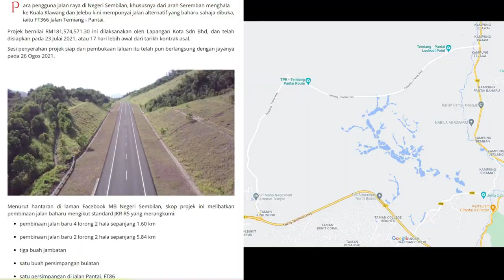Enjoying a Short Drive at Malaysia's Viral New Scenic Route - FT366 Temiang-Pantai Highway ★BMW F32★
Temiang–Pantai Highway or Federal Route 366 is a federal route in Seremban, Negeri Sembilan, Malaysia. It is built to shorten amount of time for users 🚗💨 from Kajang–Seremban Highway to Malaysia Federal Route 86 which connects Seremban to Kuala Klawang and Simpang Pertang. The kilometre zero of this road is located at Temiang, at its interchange with E21 Kajang-Seremban Expressway at the Ulu Temiang Interchange. The road is has four lanes, dual carriageway from Ulu Temiang Interchange until Temiang roundabout and two lanes, single carriageway (super two) for the rest of the road until Pantai junction. After the road was opened, the road sort of became a popular tourist attraction with many people 😲 stopping along the road to take pictures 🤳 with the scenic view. Viral...! 🤪

This video was recorded using an Insta360 One X2 camera.

Also to click 👍🏻😎